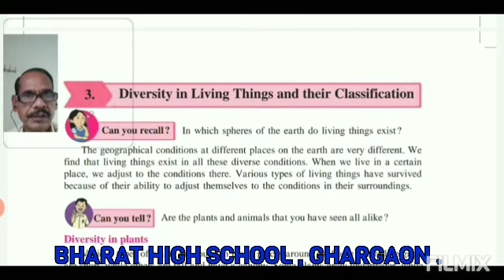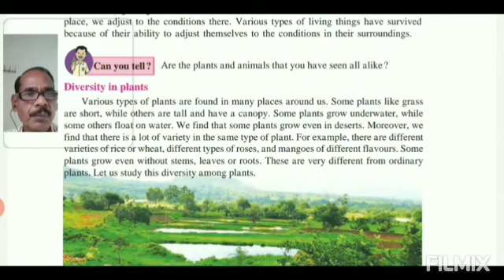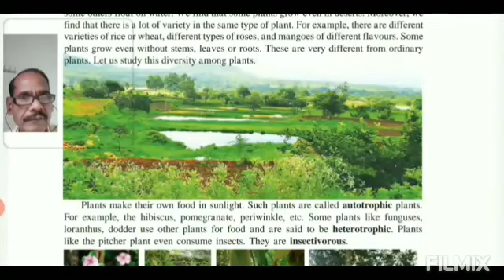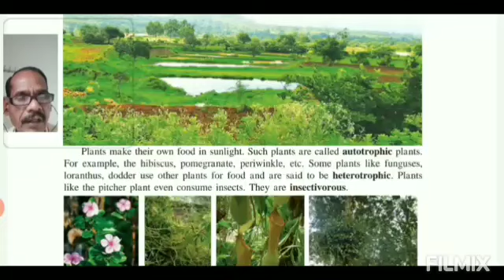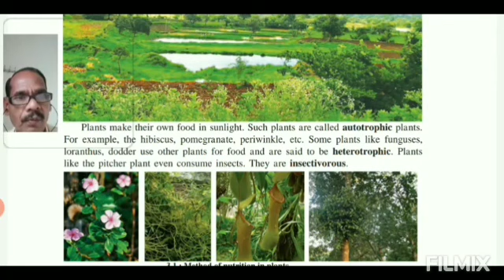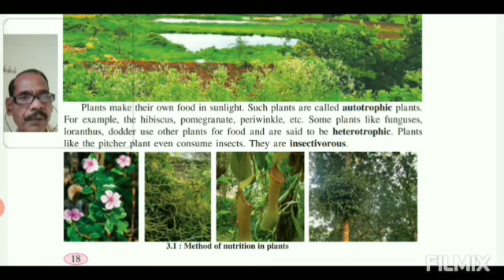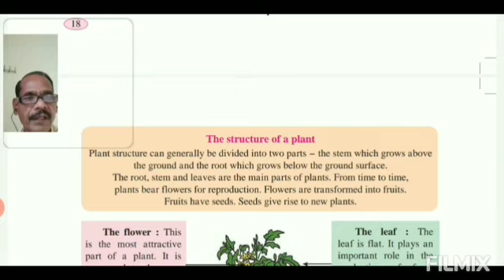Std 6 th General Science *01**Diversity in Living Things& Their Classification*- Part 1 By Pisal S